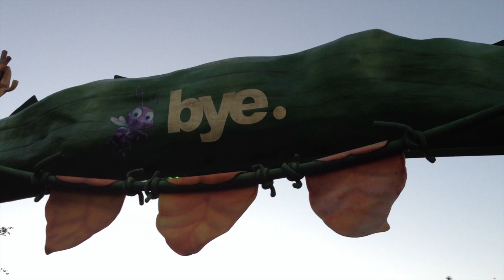Disneyland 2013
Jones Family trip to Disneyland in January, 2013